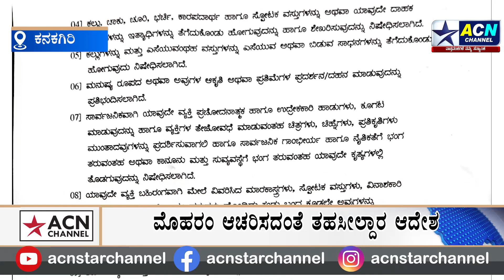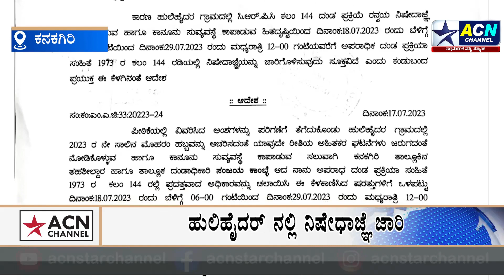ACN NEWS KANAKAGIRI 19-07-2023